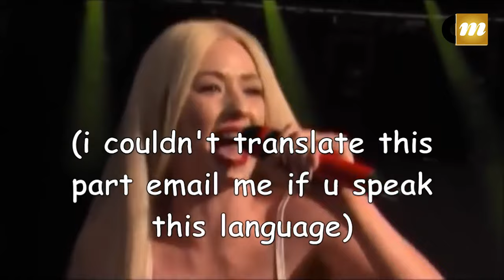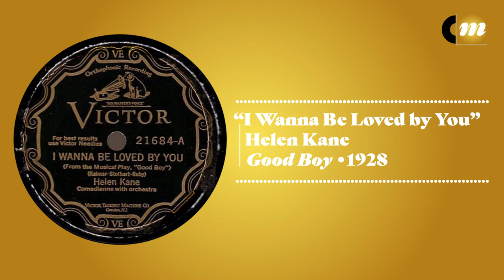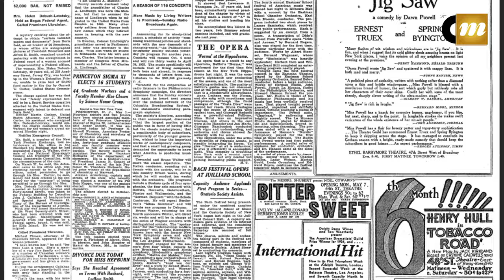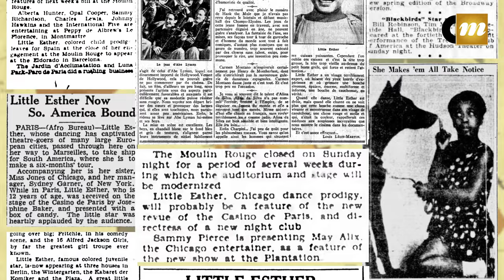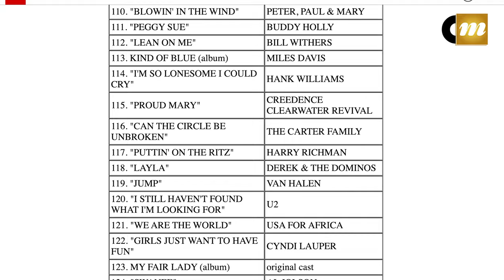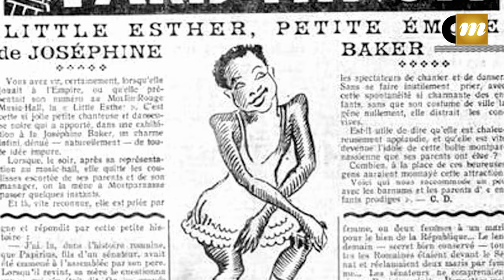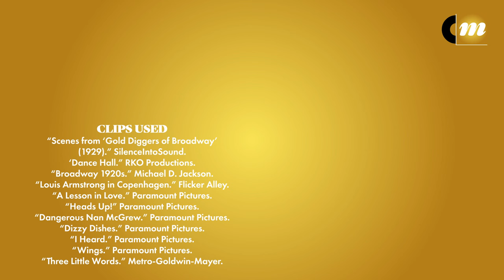The BLACK Betty Boop? Baby Esther, Helen Kane & "I Wanna Be Loved by You" | Single File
Word on the web is that Betty Boop was really a black woman—but the story isn't really that simple. Helen Kane jacked her swag, but was it even her swag to begin with? And why does the internet keep getting the story so wrong? Watch and find out who the original "Boop Boop A Doop Girl" was and if it's a case of cultural appropriation, swagger jacking, or something deeper.

CHAPTERS
00:00 Intro
01:17 Background
02:41 Composition
04:15 Performance
05:32 Lawsuit
07:55 Legacy
11:52 Final Thoughts